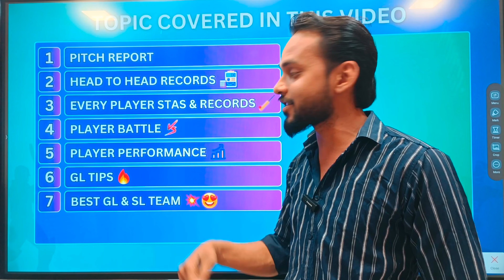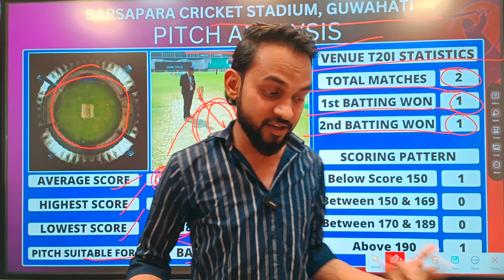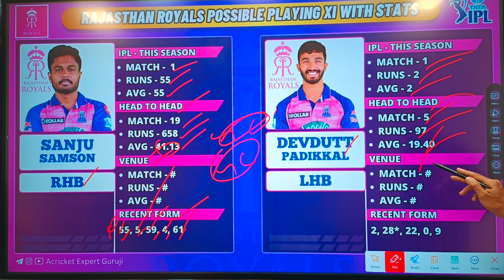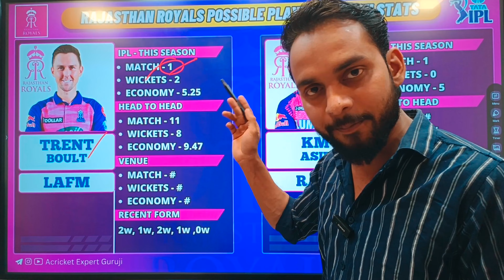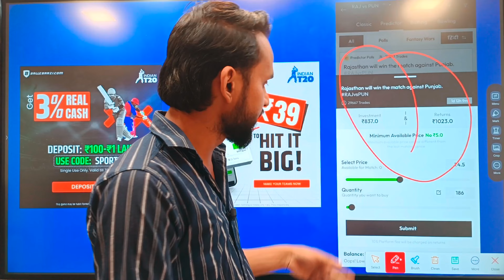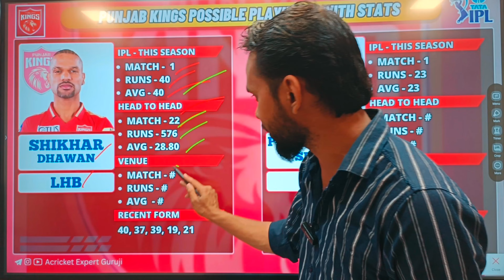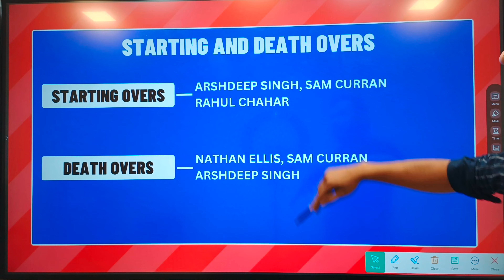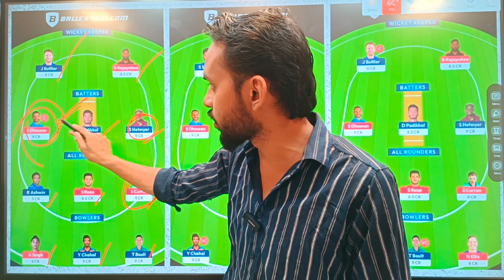RR vs PBKS Dream11 Team II RR vs PBKS Dream11 Team Prediction II IPL 2023 II kxip vs rr dream11